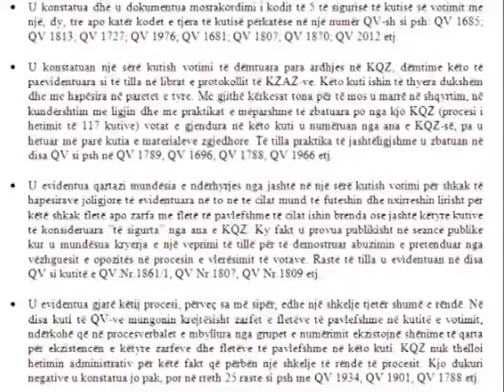MBLEDHJA E KQZ SOT PASDITE SHQYRTOHET ANKIMIMI I PARTISE SOCIALISTE LAJM